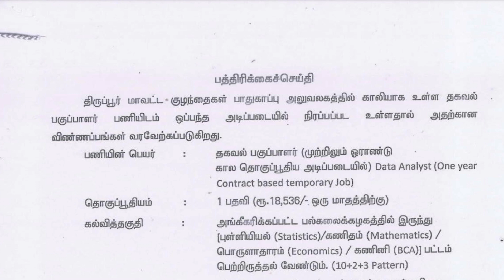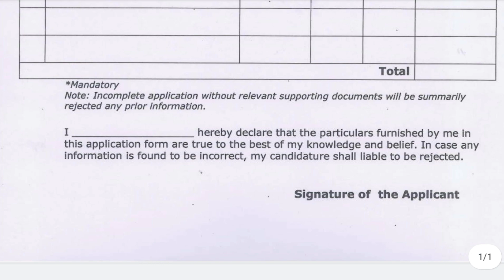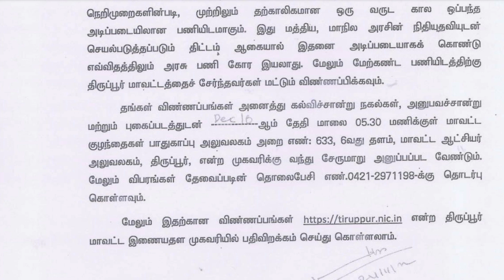✅️📮மாவட்ட கலெக்டர் ஆபீஸ் வேலை மிஸ் பண்ணாம apply பண்ணுங்க | government jobs 2022 | arasuvelai 2022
Notification link

Application link